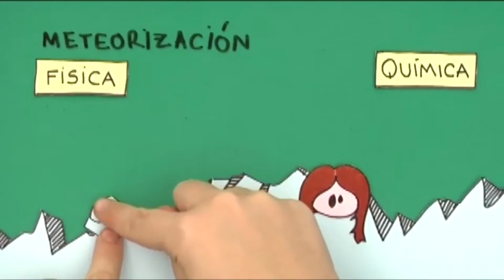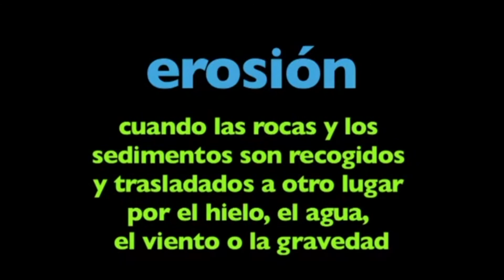meteorización, erosión y sedimentación - 6